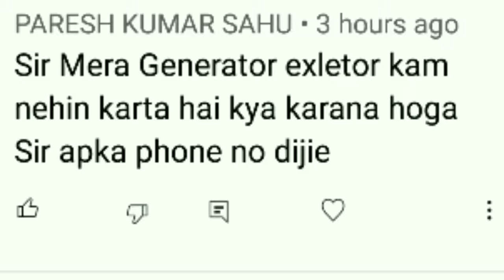How to Repair Hot water bag | Electric hot water bag Repair